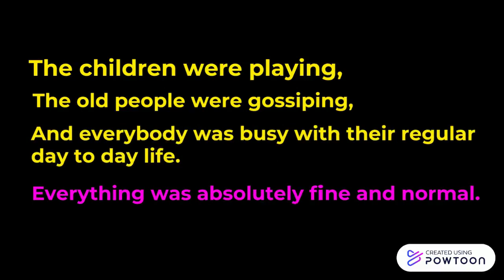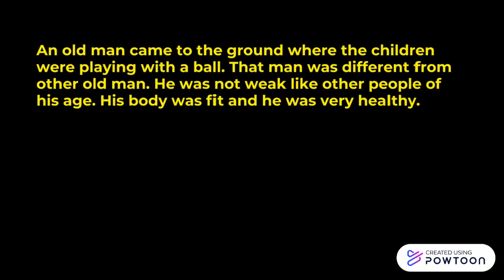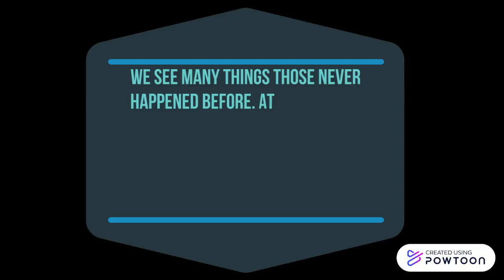kashem cha ketton 2